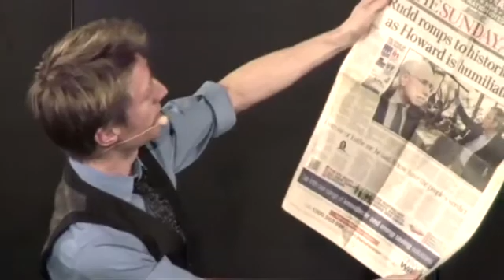Sammy J's Democratic Party: Lindsay Tanner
ALP politician turned bestselling author Lindsay Tanner has plenty of opinions on the state of contemporary politics – he’ll share them, and something of himself, with Sammy J. (And you.)

In a wide-ranging interview, Tanner reveals his true feelings about Adelaide, as well as some hidden talent on the piano.

Take one ultra skinny, multi-award-winning comedian, add a political figure who may or may not be aware of what they’re getting themselves into, throw in a beverage or two … and stand back and watch the fireworks.

Sammy J’s Democratic Party

Comedian Sammy J knows nothing, and he’s the first one to admit it. Politicians know everything, or so they would have us believe. When unstoppable comedic force meets immovable political object, the result is Sammy J’s Democratic Party, a brand new event that leaves the week behind and kicks off with a drink, a few laughs and a fair old shake of the sauce bottle.

In the past decade, Sammy J has conquered the international comedy scene, winning plaudits at the Melbourne, Adelaide, Jakarta and Edinburgh comedy festivals. He also pops up regularly on the goggle box, on shows like Spicks and Specks, Good News Week and as host of the satirical sketch show Wednesday Night Fever. Best known for his collaborations with Randy the purple puppet, Sammy J’s Democratic Party sees him flying solo as he takes a poll of everyone invited (that’s you) to help him cut the visible strings of our politicians and find out what they really think.